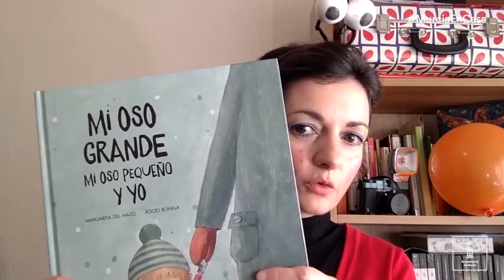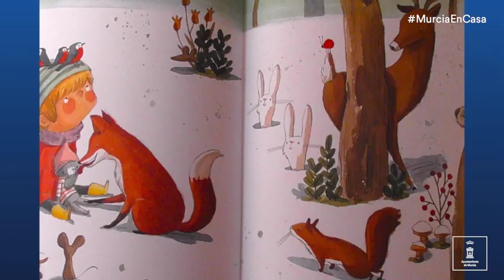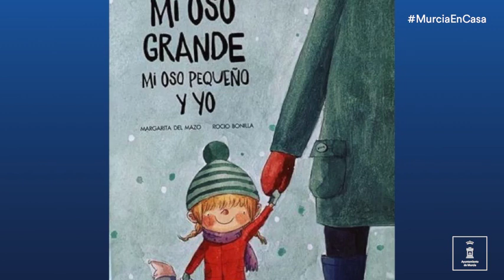CUENTACUENTOS “Mi oso grande, mi oso pequeño y yo” de Margarita del Mazo y Rocío Bonilla